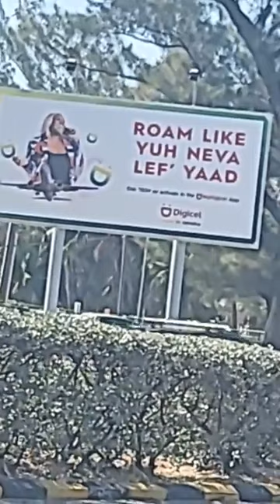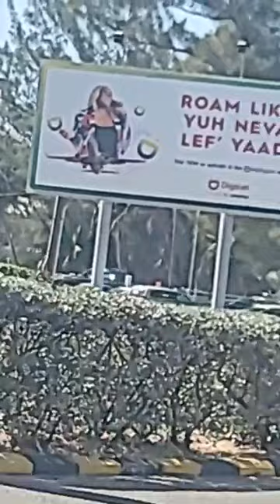Cover Yourself Under The Blood…You Just Never Know!!!